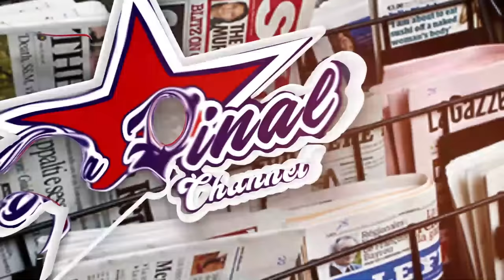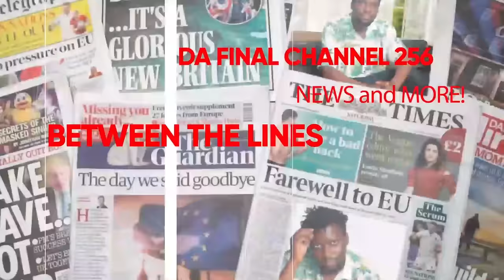BUGINGO MASASI EDITION. EBIBUUZO BINJI ANSWER NTONO. BETWEEN THE LINES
TRENDING STORIES